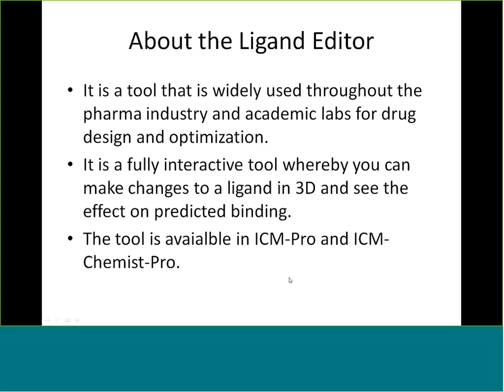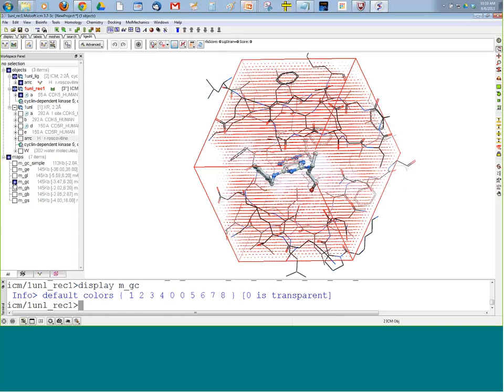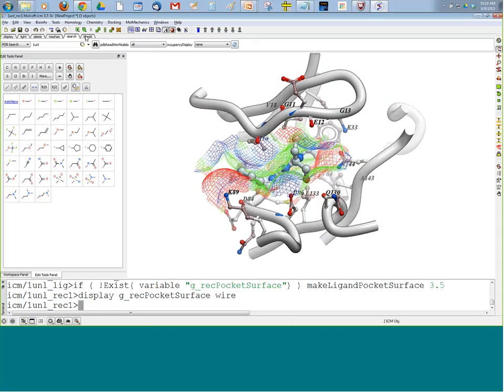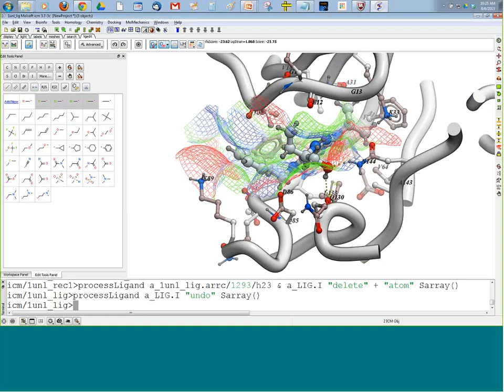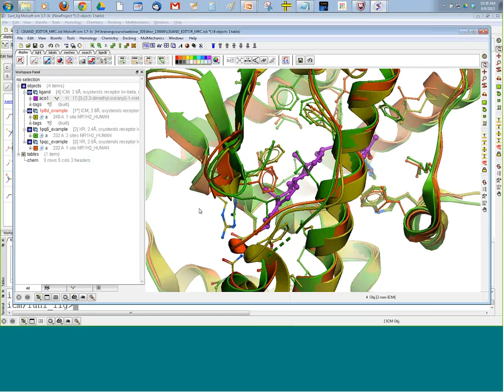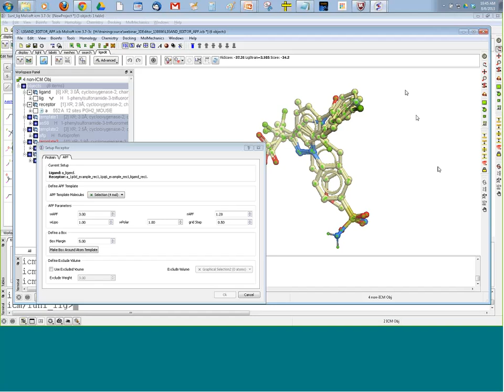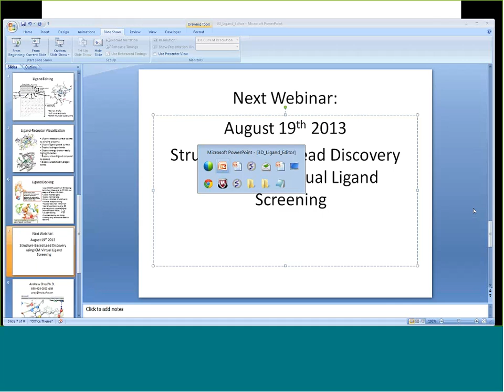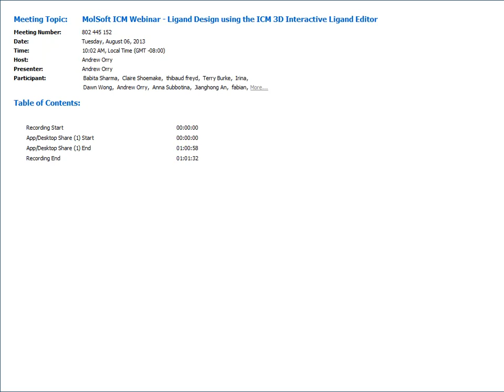MolSoft Webinar: Ligand Design using ICM 3D Interactive Ligand Editor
MolSoft ICM Webinar Series Video (8/6/2013) Ligand Design using the ICM 3D Interactive Ligand Editor. The editor is available in MolSoft's ICM-Pro and ICM-Chemist-Pro products.

Some of the key features of the editor include:
- Interactively edit a ligand bound to a receptor in 3D.
- Ligand docking
- Multiple receptor docking
- Fragment based drug design
- Covalent docking